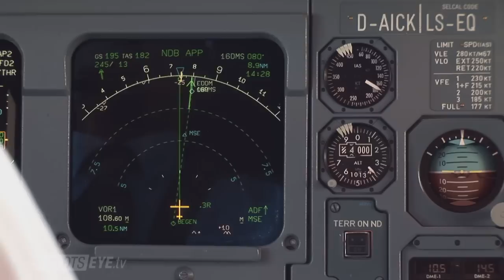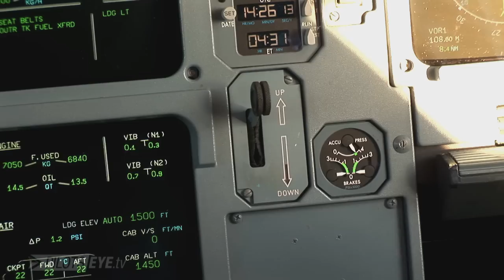Wechsel der Landebahn // Runwaychange explained @ EDDM | MUC Airport Munich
In der PiltosEYE.tv Folge 10 - München La Palma - sieht man die Betriebsamkeit der Piloten bei diesem nicht alltäglichen Manöver.
Dieses Video erklärt die selbe Situation aus der Sicht der Fluglotsen durch Matthias Andlinger, selbst Supervisor am Münchner Tower.
In PilotsEYE sequel 10, you can observe the pilots while their runway-change occuring in the last moment.
This video explains the why and how's from the controllers perspective.
(For subtitles in english, please klick the CC button)